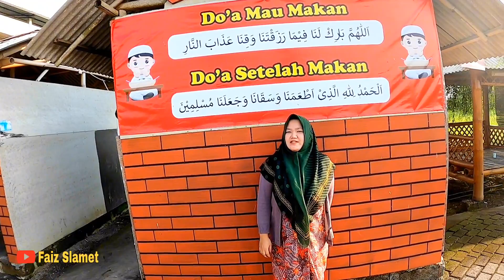N3K4T...! MEMANFAATKAN LAHAN KOSONG, WANITA INI BUKA WARUNG DITENGAH SAWAH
Assalamu'alaikum Wr.Wb.

Video yang ditonton diatas 100K

Mudah-mudahan bermanfaat

Wassalamu'alaikum Wr.wb.